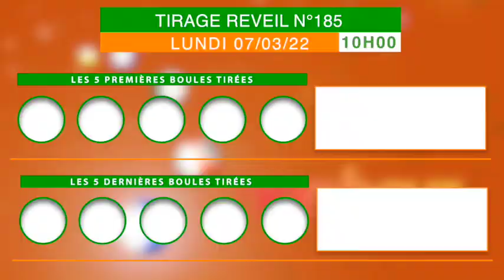La famille loto bonheur, recevez la vidéo du tirage Réveil de 10 h n°185 de ce Lundi 07/03/22.